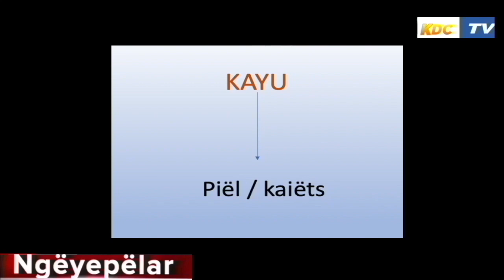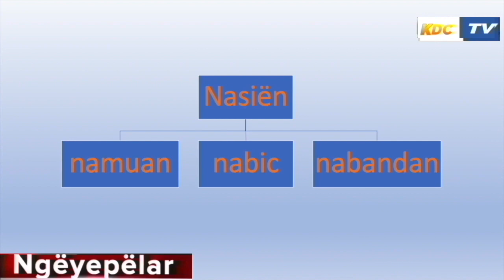Ngëyepëlar-Des réponses sur les traditions culturelles manjaku- édition du 12 août 2022 part 1/3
Thème: Pësiën di Manjaku.
Invités: Fernando Batsikan FERREIRA  / Jose A. Justino GOMES
Emissions consacrées à divers aspects de la culture manjaku. Plus de 130 vidéos.